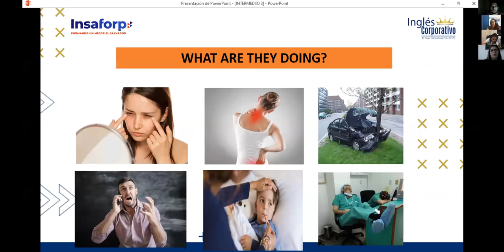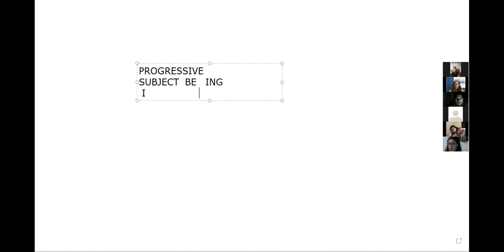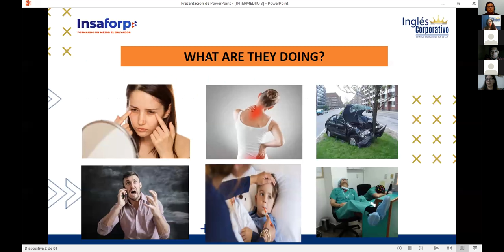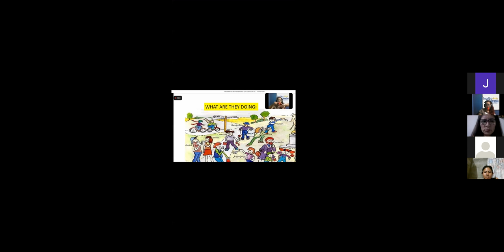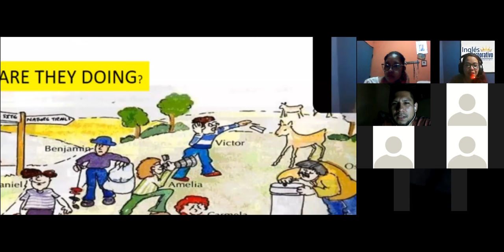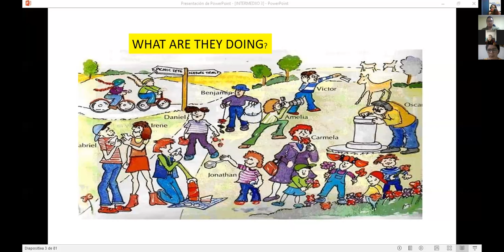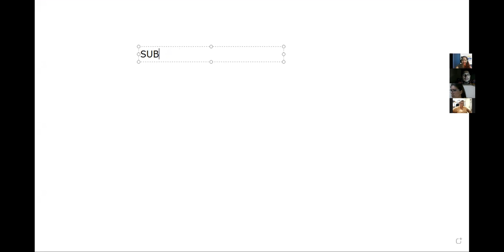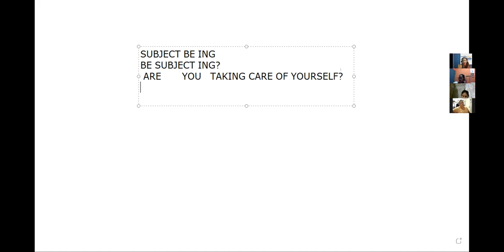Ingles Corporativo- SESSION 14